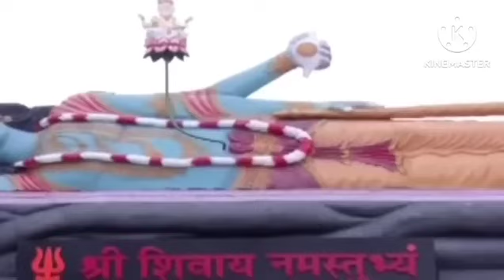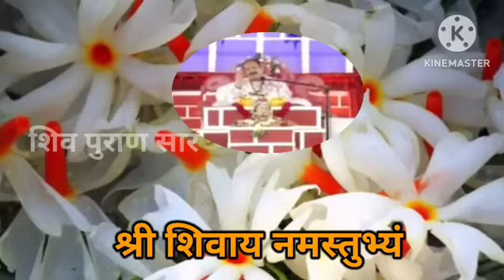23 मार्च शनिवार फाल्गुन का त्रयोदशी तिथि करोड़ों में खेलोगे -pradeep ji mishra